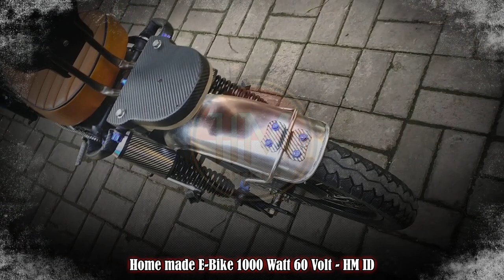E-Bike 1000 Watt 60 Volt Made By HM ID | Home Made E-Bike 2023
Sepeda Motor Listrik 1000 Watt 60 Volt yang HM ID Buat, baru 90% jedi, masih dalam penyelesaian.

Detail spesifikasi:
- Rangka : Suzuki Tornado
- Shock depan : Suzuki Tornado (Modif)
- Shock Belakang : Suzuki Shogun
- Spakbor depan : Honda Win
- Spakbor belakang : Honda CB Jumbo (depan)
- Velg dan Ban : Suzuki Shogun
- Stang : Ninja (Di potong kiri dan kanan 3cm)
- Lampu depan : Led (Variasi)
- Lampu sein : Led Variasi Stang
- Lampu belakang dan lampu rem : kastum (hand made)
- Panel kabel depan : Kastum (hand made)
- Box panel controler dan baterai : Kastum (hand made)
- Jok : Honda C70 Vispot
- Sandaran : Honda Vario (Variasi)
- BLDC : 1000 Watt
- Controler : 1200 Watt (Selis)
- Baterai : Li-Ion 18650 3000 mAh Escad, 16S 4P (Baterai block)
- Handle gas : Variasi
- Cakram depan : Suzuki Shogun
- Piringan cakram depan : Variasi
- Master Rem depan : Yamaha Mio
- Selang Rem depan : Variasi 90cm
- Cakram set belakang : Sepeda (Universal)
- Cover kiri dan kanan serta tengah : Hand made (Serat fiber)
- Lain-lain : Variasi hand made

Jika ada yang ingin ditanyakan lebih detail, silahkan kontak HM ID melalui WA, Link WA ada pada banner Channel HM ID.